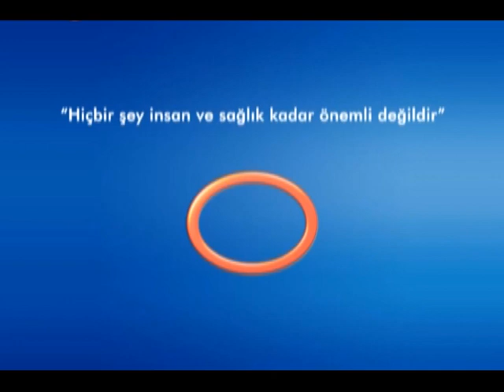Mide Kanserinin 4. Evresinde Hangi Tedaviler Uygulanır?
Avrasya Hospital Radyasyon Onkoloji Bölüm Şefi Uzm. Dr. Züleyha Kadehçi, bir izleyicinin sorusu üzerine mide kanserinin 4. evresinde hangi tedavilerin uygulandığı hakkında bilgi veriyor.